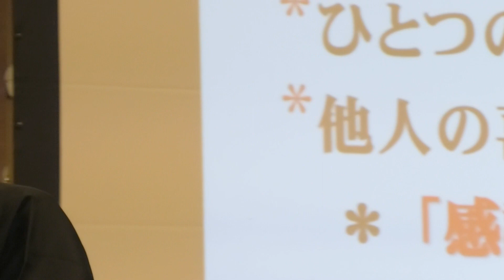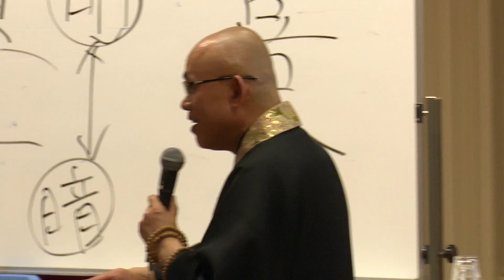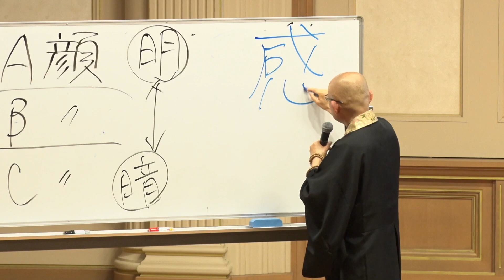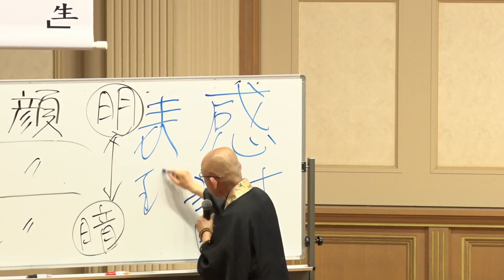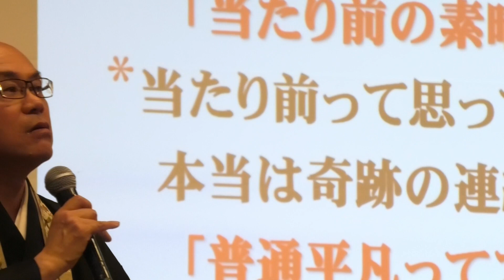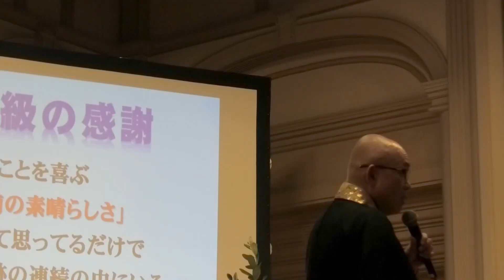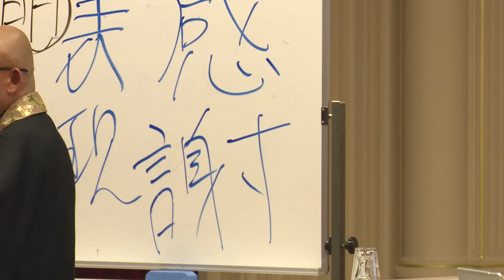仏教文化講演会13：【感謝の等級 前編】なるほど！そうなのか。感謝の「謝」には、そんな意味が…。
もっと豊かで幸せな人生を送るために、仏教の智恵や考え方が役立つことを、身近な話題を通して分かりやすく紹介している「仏教文化講演会」。

聞いたその日から日常生活に生かせる実践的な仏教の教えを、金剛寺執事長・丸山良徳師が、ユーモアたっぷりに、来場者への質問も交えながら、楽しく説いています。